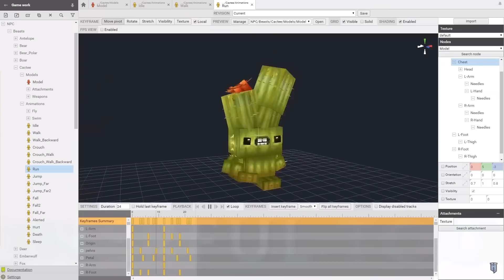Semanal MMO 331 ▶️ Expansion Guild Wars 2 - Tarisland - Pioner MMOFPS - Harry Potter MMO y más...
Resumen de noticias julio 2023

➜ NOTICIAS

0:00 INTRO
0:40 Tarisland
2:15 Ashes of Creation
4:00 Guild Wars 2
5:07 Diablo IV
8:16 Project Loki
9:03 Harry Potter La magia emerge
9:43 Baldurs Gate 3
11:01 The cycle Frontier
11:31 Pioner MMOFPS
12:35 Hytale
13:23 Temtem Showdown
14:09 Ofertas de verano en Steam
 15:00 Bonus y despedida